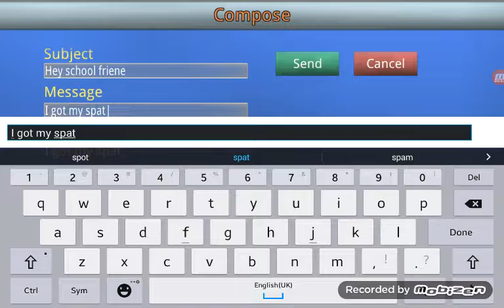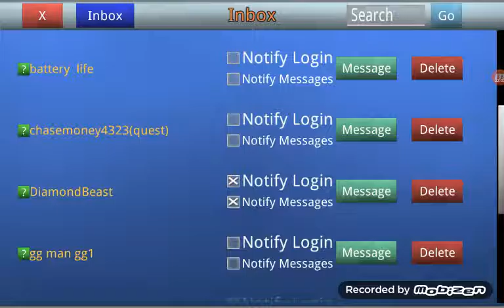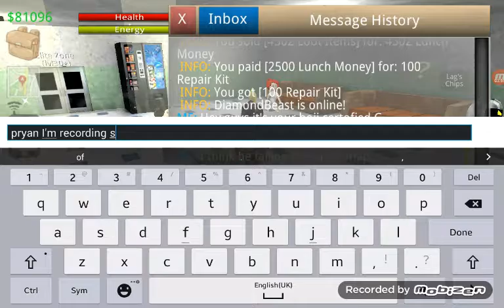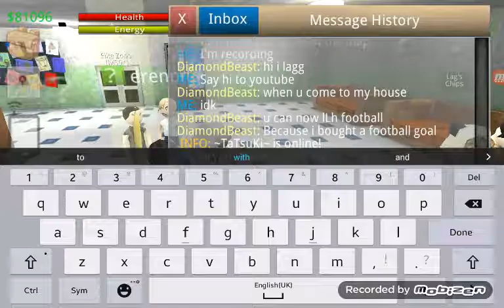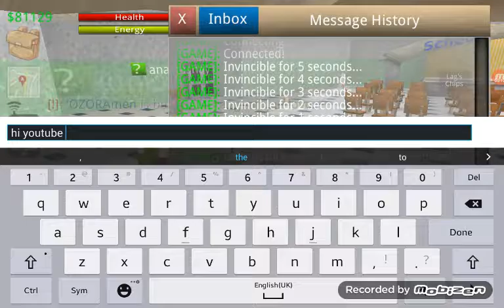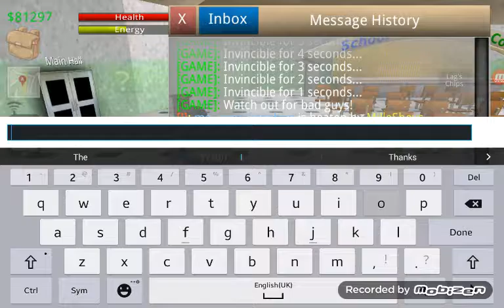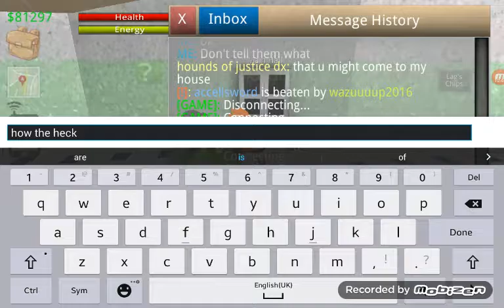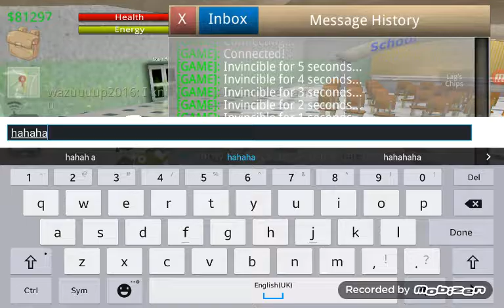School Of Chaos #3 Having fun with my new spatula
I brought my spatula the day before I made this video for 2000 tags plus tax 😏